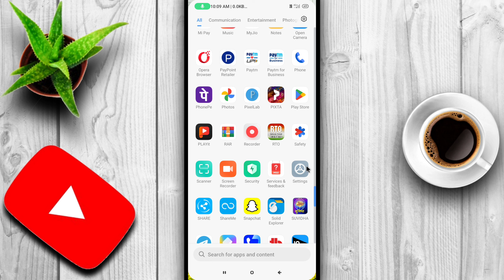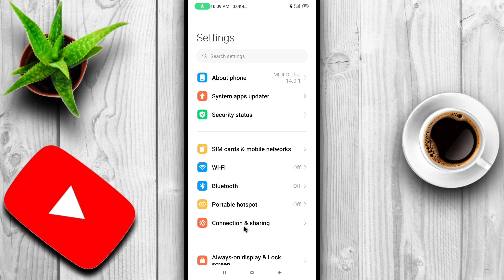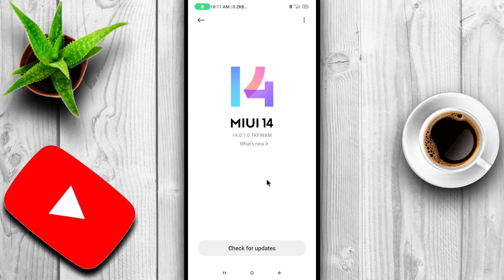Mobile Update Kaise Kare | Mobile Update Karne Ka Tarika | Phone Update Kaise Kare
Queries Solved:-
how to update redmi phone
how to update your phone
phone me software update kaise kare
apna phone kaise update kare
mobile me software kaise update kare
mobile me system update kaise kare
software update kaise kare
phone update kaise karen
update your mobile phone software
software kaise update kare android mobile